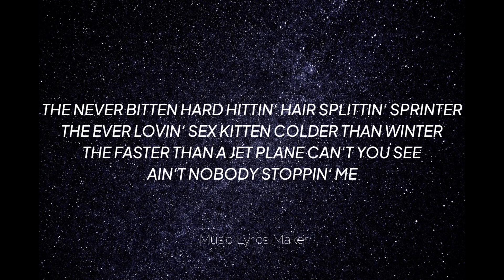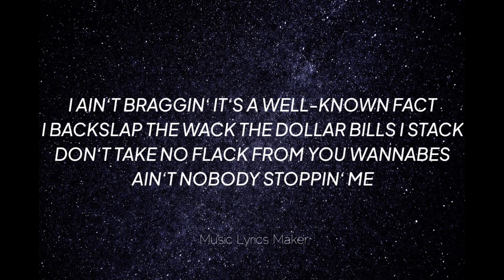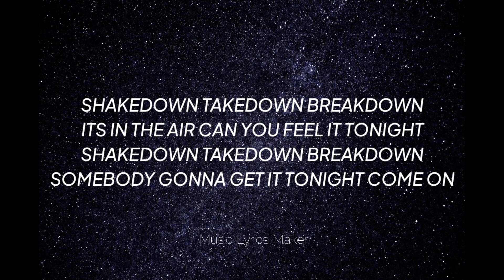Kid Rock - Shakedown (Lyric Video) ft Robert James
SHAKEDOWN

WRITTEN BY:

R.J. RITCHIE
JAMES SHEFFER
EDWARD MARTIN
GANNIN ARNOLD

LYRICS:

I LIVE MY LIFE ON THE EDGE
PARTY LIKE A ROCK STAR
PEDAL TO THE FLOOR
AND IT DOESN’T MATTER HOW FAR
AIN’T NOBODY STOPPIN’ ME

SHAKEDOWN TAKEDOWN BREAKDOWN
ITS IN THE AIR CAN YOU FEEL IT TONIGHT SHAKEDOWN TAKEDOWN BREAKDOWN
SOMEBODY GONNA GET IT TONIGHT

I’M THE COLD CASH MONEY KID MAKIN MISTAKES THE TAKIN’ THE MONEY TROUBADOUR ROCKIN’ THE BRAKES
SLAPPIN’ SNOWFLAKES STRAIGHT RAKIN’ THE FRAUDS
FUCK SUPERMAN I’M A MAN OF GOD
THE NEVER BITTEN HARD HITTIN’ HAIR SPLITTIN’SPRINTER
THE EVER LOVIN’ SEX KITTEN COLDER THAN WINTER
THE FASTER THAN A JET PLANE CAN’T YOU SEE AIN’T NOBODY STOPPIN’ ME

PARTY LIKE A ROCKSTAR

MISLED STARTS AND HEARTS SAID I’M BREAKING’EM BLOODSHED MARKS THE SPOT WHERE I’M LAYIN’EM SLAYIN’ YOU SUCKERS LIKE A DRAGON
KICKIN’ Y’ALLS ASS RIGHT OFF THE BANDWAGON
I AIN’T BRAGGIN’ IT’S A WELL-KNOWN FACT
I BACKSLAP THE WACK THE DOLLAR BILLS I STACK DON’T TAKE NO FLACK FROM YOU WANNABES

SHAKEDOWN
SHAKEDOWN
SHAKEDOWN